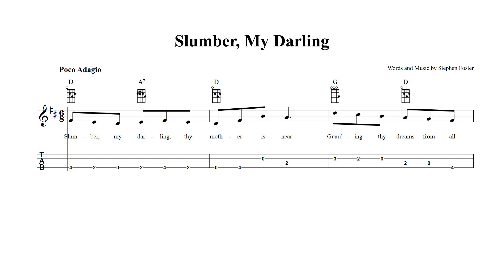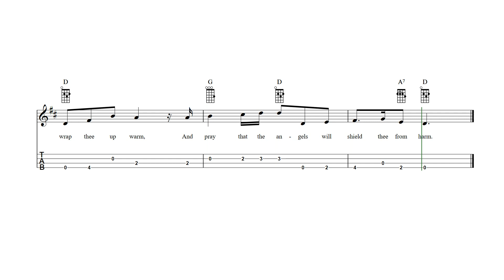Slumber, My Darling Baritone Ukulele Tab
Slumber, My Darling - Baritone ukulele sheet music and tab with lyrics and chords.